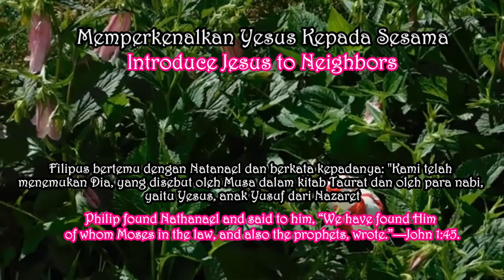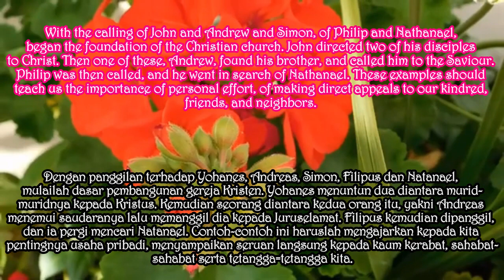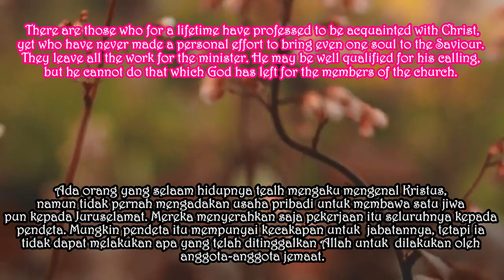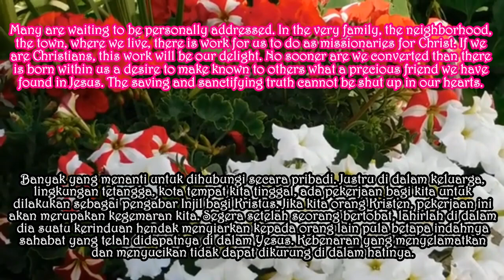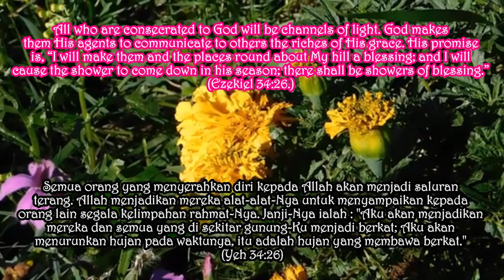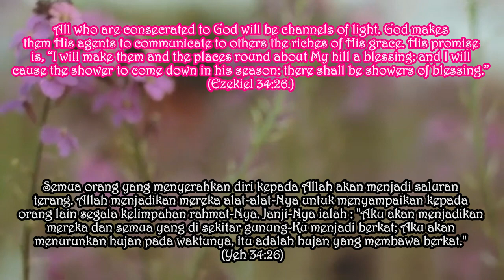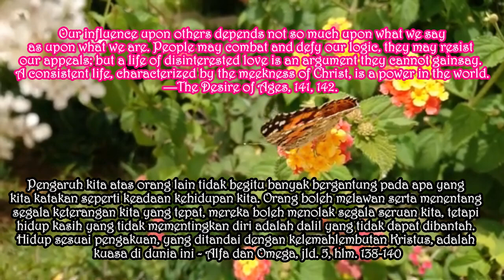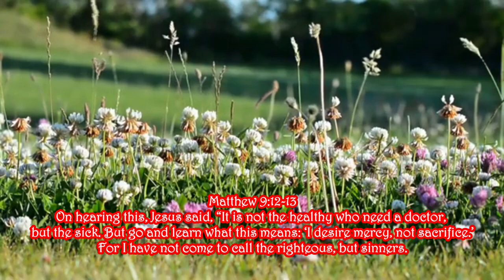MEMPERKENALKAN YESUS KEPADA SESAMA. Renungan Pagi. Senin, 28 September 2020. Episode 425